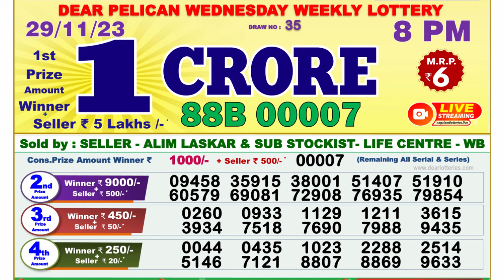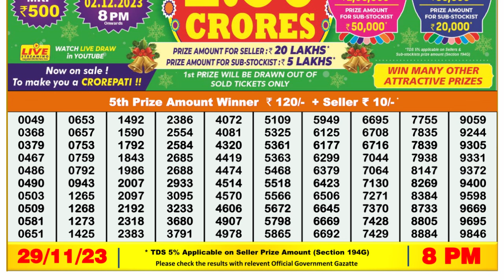🔴Dear Lottery Sambad Live 8pm today 29.11.23 Nagaland State Lottery Result